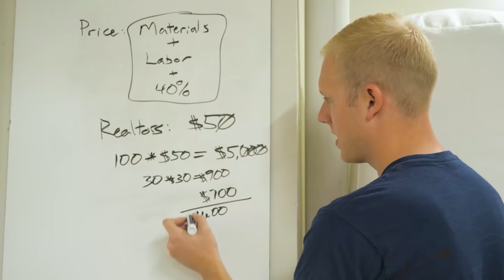"There's no way these can be saved..." $6,000 Furniture Build TV & Record Console | Business Update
Track Saw:
Fuji Sprayer:
Fastcap Lefty/Righty Tape Measure:

Camera Gear:
Main Cam: